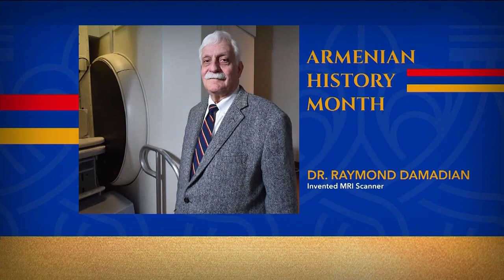KTLA DT 04142023 0359PM